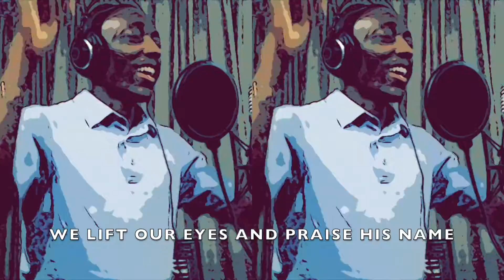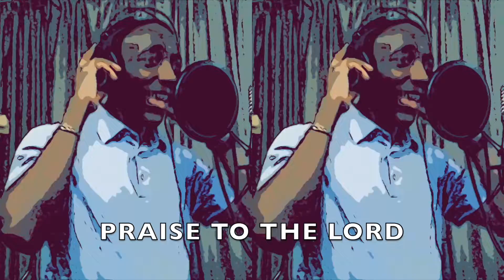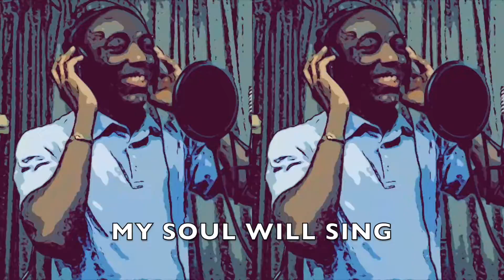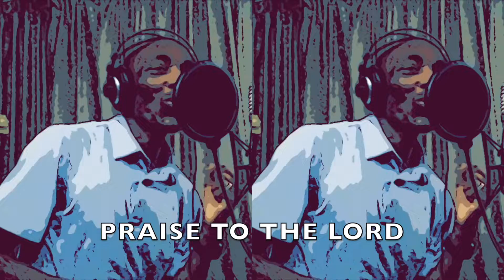Roland issa the Lord is good